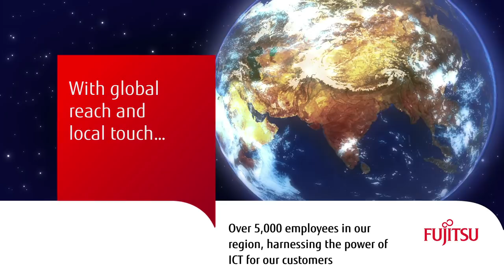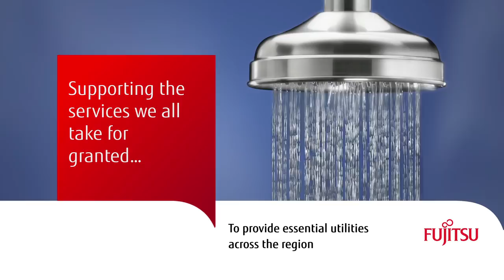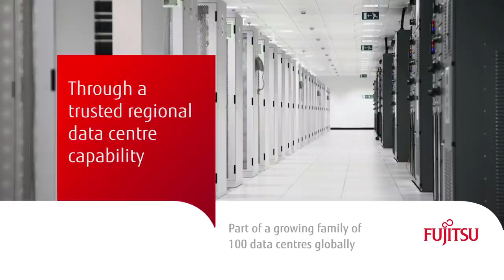Fujitsu New Zealand and Australia Corporate Video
Fujitsu New Zealand Limited is a full service provider of information technology and communications solutions. We partner with our customers to consult, design, build, operate and support business solutions. From strategic consulting to application and infrastructure solutions and services, Fujitsu has earned a reputation as the single supplier of choice for leading corporate and government organisations.

Fujitsu New Zealand Limited designs, builds and operates e-services that significantly improve the performance of our customers' businesses. Through our knowledge of the e-services industry, IT and the digital economy, we help our customers unleash the infinite possibilities of the Internet.